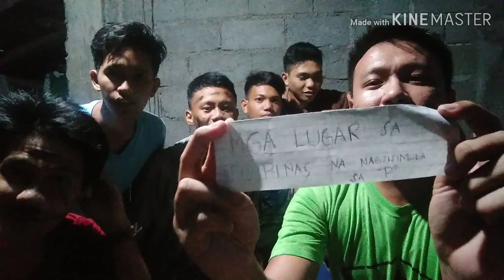PABOBOHAN CHALLENGE WITH TROPA ( LT HAHAHA )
See you next vlog mga ka INGROWN!